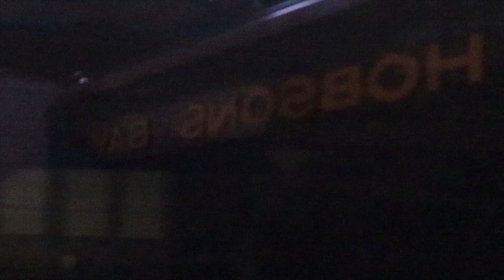Warrnambool WestCoaster 28/10/23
The Steamrail Runs are great to be on or to even video them and the Warrnambool WestCoaster  is the a fantastic train to catch.